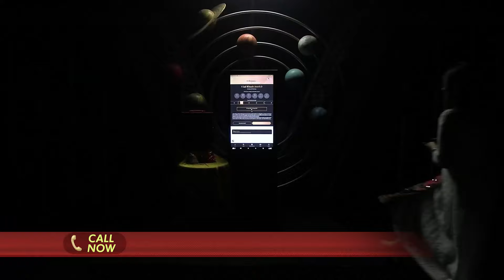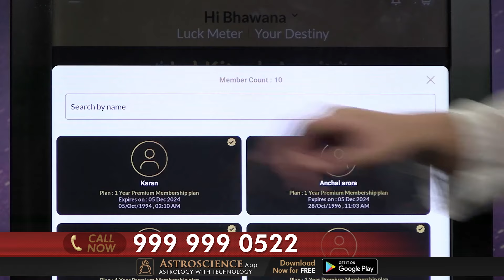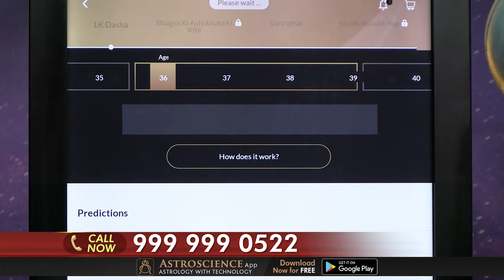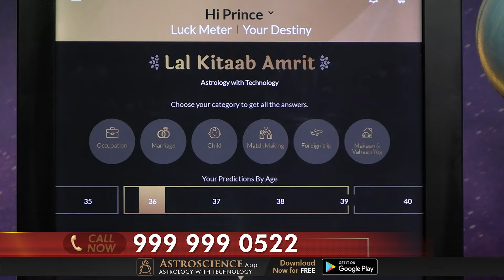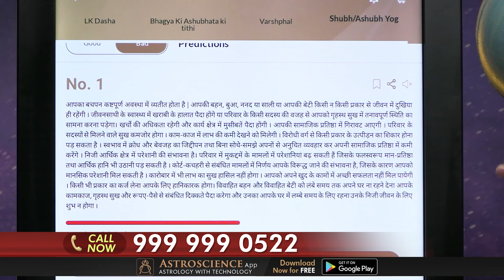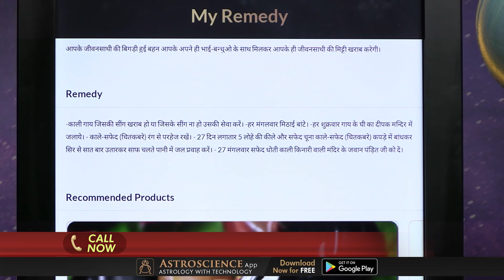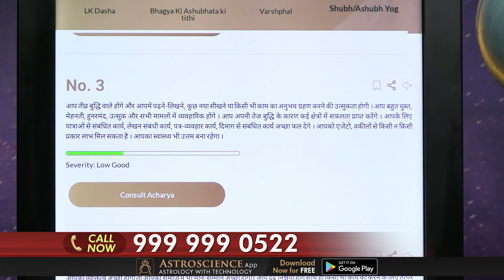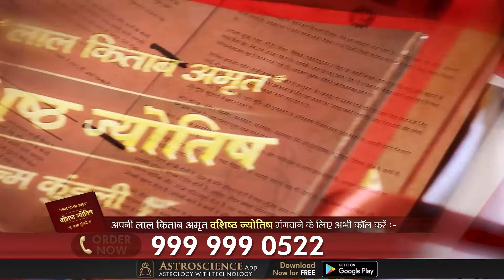कुंडली मे कब बनेगा विदेश यात्रा का योग, जाने ASTROSCIENCE APP से।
बहुत से व्यक्ति ऐसे होते है जो विदेश में उच्च शिक्षा प्राप्त करने या नौकरी करने की इच्छा रखते है और उसके लिए बहुत मेहनत भी करते है, लेकिन हमेशा कोई न कोई समस्या उत्पन्न होने के कारण वो विदेश यात्रा नहीं कर पाते जिसके बाद ये समझकर निराश हो जाते है की शायद विदेश जाना उनकी किस्मत में ही नहीं है लेकिन वास्तव में ऐसा नहीं होता , ASTROSCIENCE APP की सहायता से आप जान सकते है की आपकी कुंडली मे विदेश जाने का योग है या नहीं ?
इतना ही नहीं आप अपने जीवन की समस्याओ से मुक्ति पाने के लिए इस एप्लिकेशन के असरदार उपायों का लाभ भी उठा सकते है | ASTROSCIENCE APP मे गुरुदेव जी. डी. वशिष्ठ जी के विशेष ज्योतिष ज्ञान का समावेश है जिसके जरिए आप अपने जीवन के में घटित या भाविष्य में घटने वाली घटना के बारे में पहले से ही जान सकते है इसलिए अभी प्ले स्टोर में जाकर डाउनलोड करें ASTROSCIENCE APP और किसी भी प्लान का सब्स्क्रिप्शन लेकर पाए अपनी “वशिष्ठ ज्योतिष कुंडली” की हार्ड कॉपी और बढ़ाए कदम अपने विदेश यात्रा के सपने को पूरा करने की ओर।